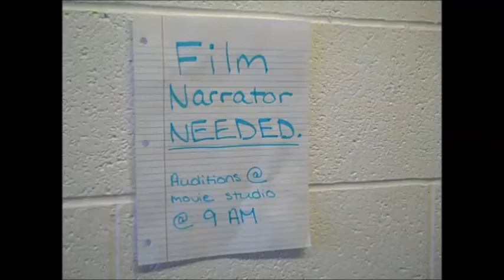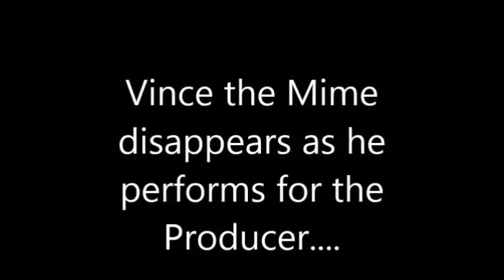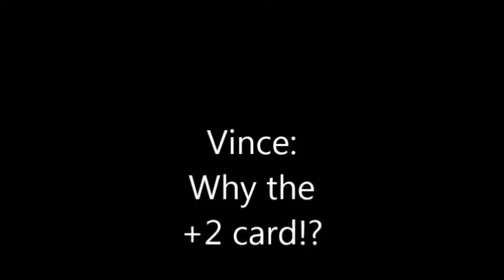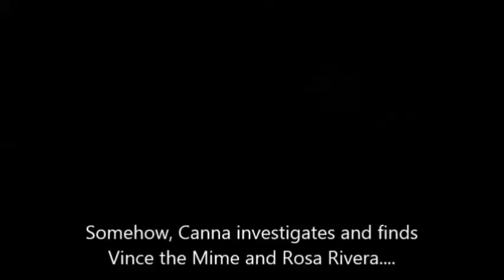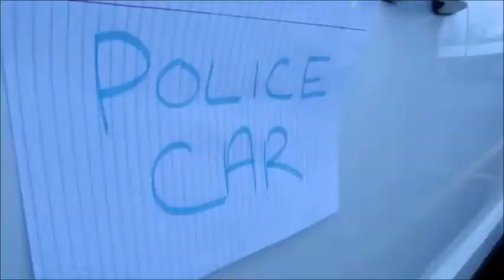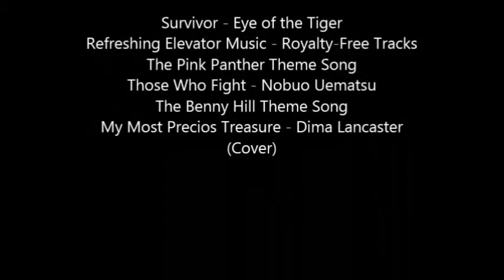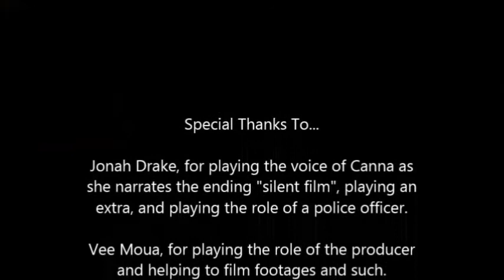The Mime, the Mute, and the Mexican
Low-Budget films are hilarious. We had to write and film a One-Act play for Creative Writing class and this is the result. We used Windows Movie Maker to do everything so please don't judge too harshly! Also, please excuse Vince's bad acting.

(At the end, the black-and-white scene is supposed to be a narrated silent film. :D )

We do not claim ownership for any tracks used in this film. All rights are reserved to the composers/artists for their respective songs.